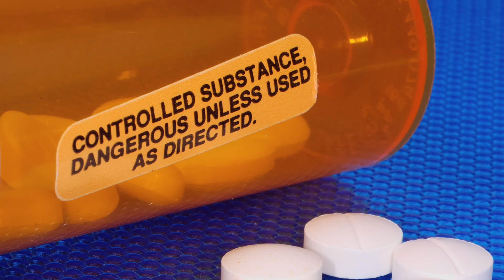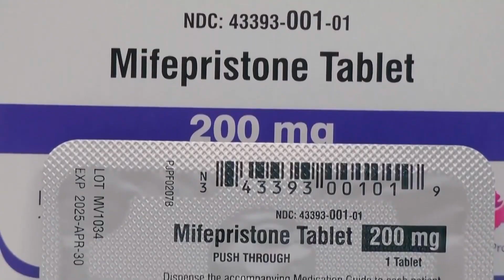20240524 Pildoras Antiaborto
Finalmente, los legisladores de Luisiana aprobaron la ley que clasifica como medicamentos peligrosos las píldoras abortivas que podrían condenar su tenencia hasta con 10 años de cárcel.
Mike Berenguer nos trae la información